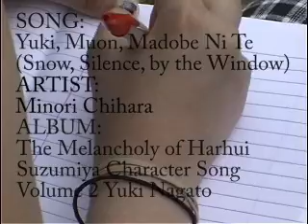Yuki, Muon, Madobe Ni Te (Silence, Snow, By The Window) - ZSP Version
Song: Yuki, Muon, Madobe Ni Te (Silence, Snow, By The Window)
Artist: Minori Chihara
Album: The Melancholy of Harhui Suzumiya Character Songs Volume 2 - Yuki Nagato

Philly Purfection of Zombie Squad Productions along with Kimberly of Snow White Productions are proud to bring you their adapation of Yuki, Muon, Madobe Ni Te. It is only an abreviated version of the full song but it's still amazing. Enjoy

Become a Fan of Zombie Squad Productions on Facebook

We do not own The Melancholy of Harhui Suzumiya or Minori Chihara, and refuse to take credit or ownership of thier songs and characters